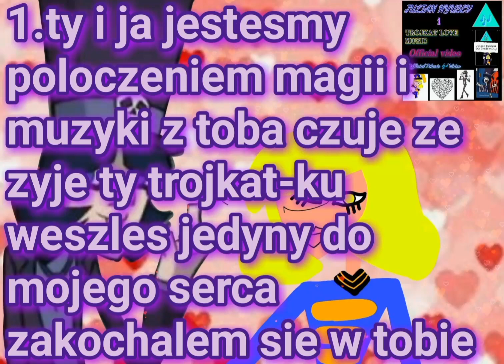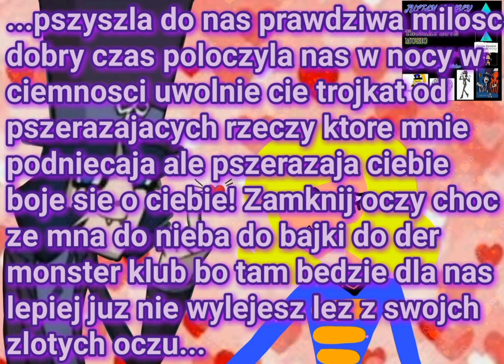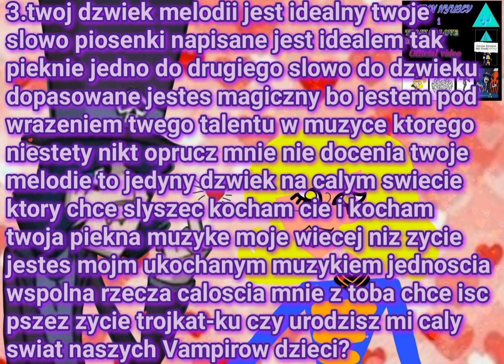JULIAN - z toba 🎶